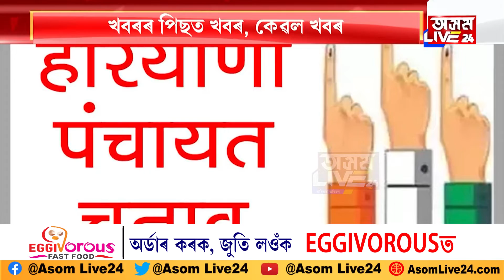যিয়ে উন্নয়ন কৰিব সিয়েই ভোট পাব, হাৰিয়ানা পঞ্চায়ত নিৰ্বাচনত নজিৰ গঢ়িলে ভোটাৰে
যিয়ে উন্নয়ন কৰিব সিয়েই ভোট পাব
হাৰিয়ানা পঞ্চায়ত নিৰ্বাচনত নজিৰ গঢ়িলে ভোটাৰে